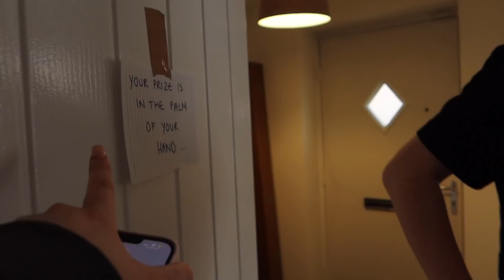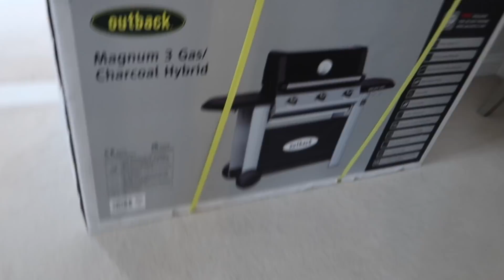GIRLFRIEND SURPRISED ME WITH THE ATLANTIS DUBAI HOLIDAY FOR BIRTHDAY!!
THEY SURPRISED ME WITH THIS FOR MY BIRTHDAY!? *this is crazy*
Make sure you SUBSCRIBE with ALL NOTIFICATIONS turned on so you can be on time to EVERY video🔔 Follow my journey and help me hit my dream of 1 Million Subscribers!!

user friendly , family friendly , brandonio , erin bowyer , holly bennett , the trio , brandonio the trio